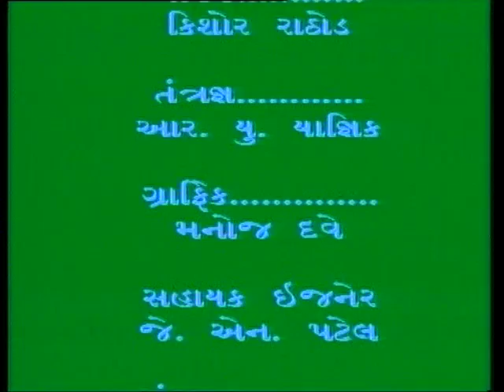Understanding of Internet 03/ઇન્ટરનેટની સમજ 03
ઇન્ટરનેટની સમજ ભાગ-3 ઇન્ટરનેટના સાધનોના વપરાશ પર એક કાર્યક્રમ છે, તેના અતિશય વપરાશ કારણે પ્રતિકૂળ અસરો સાથે શૈક્ષણિક ઉદ્દેશ અને રમતો રમવા માટે ઇન્ટરનેટ ના ઉપયોગ ને આવરી લે છે.